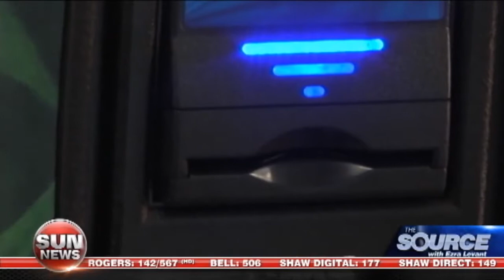Marijuana vending machine